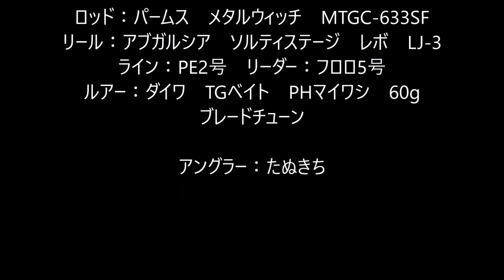ブレードチューンでシーバスキャッチSeabass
ブレードチューンで狙い通り、シーバスヒット！　ネットイン直後に大暴れされ、慌てふためいてしまいました。